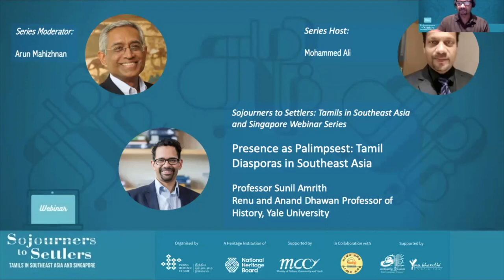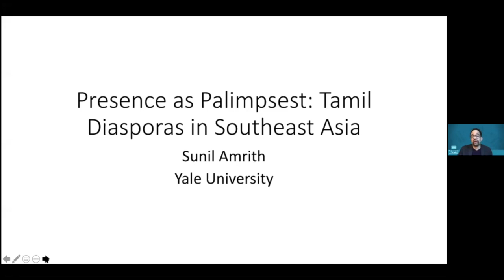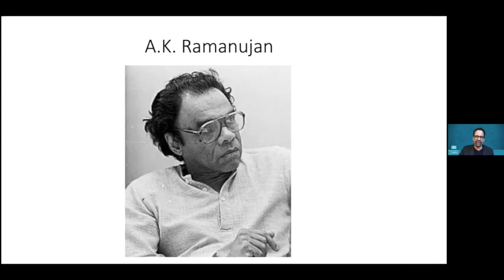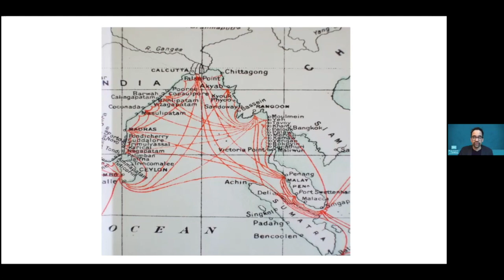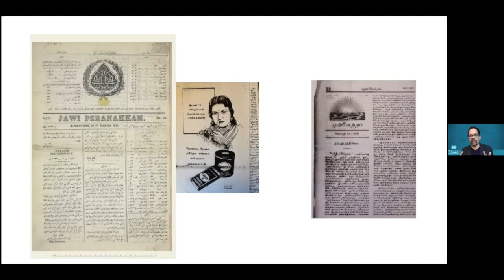Sojourners to Settlers Webinar Series with Professor Sunil Amrith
Sojourners to Settlers: Tamils in Singapore and Southeast Asia Webinar Series
Session 4: Presence as Palimpsest: Tamil Diasporas in Southeast Asia